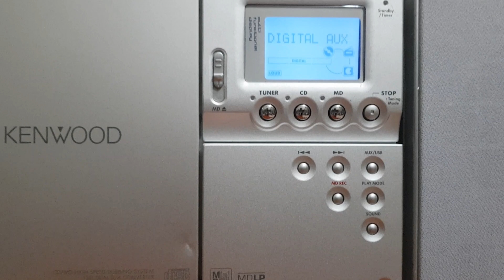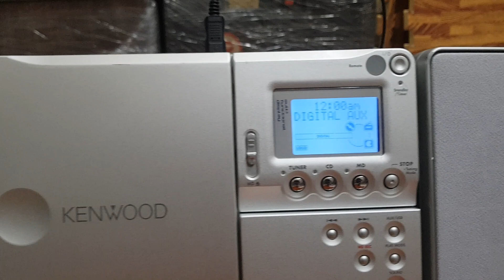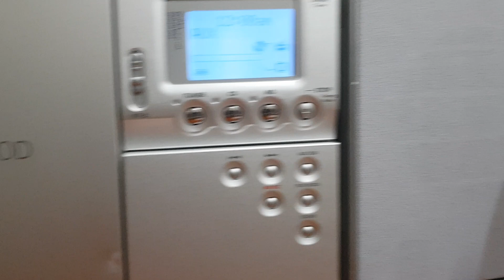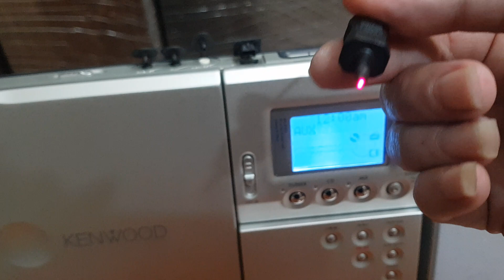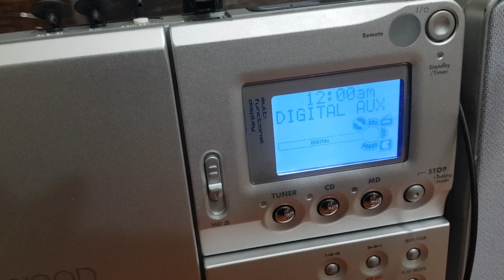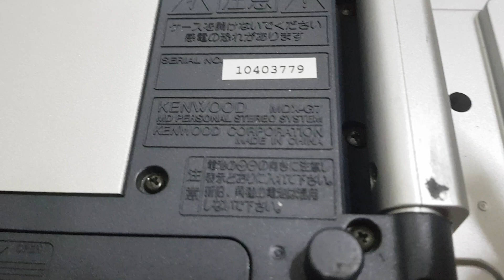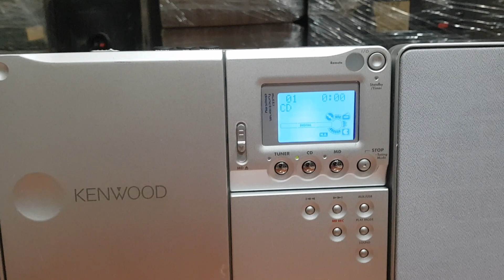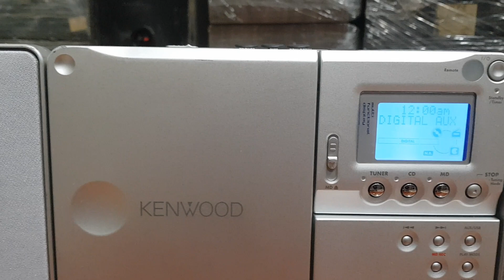( Đã bán) Thêm 1 Món Đồ Chơi Người Nhớn - Giá 1t2 - Có Remote